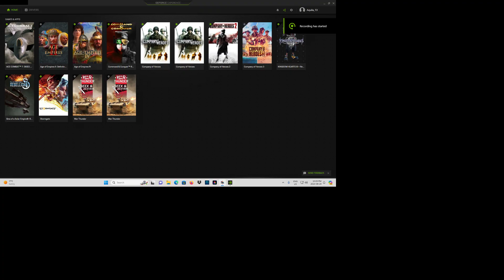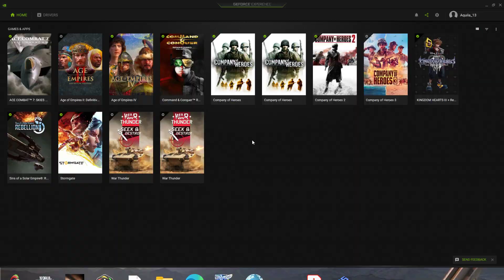Havin' fun playing my British 5.7 lineup!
Just doin' that good ol' pilot shit!

The Sea Fury FB Mk11 isn't exactly a plane for everybody! but it's cannons will snap any plane they hit like a twig but you wanna try and avoid dogfighting in it! just keep your speed up and use boom and zoom,and energy fighting tactics and you'll increase your chances of success.

I must admit I was pretty lucky to have escaped the triple AAA killzone that is the enemy airfield right near the end though my plane was messed up lol!

Also gotta love that skin I was using on the Sea Fury it's a Royal Canadian Navy skin, pretty fitting since I'm a Canadian myself! you can find it on War Thunder Live if you're interested, I didn't make or upload it so be sure to thank the person or people that did!